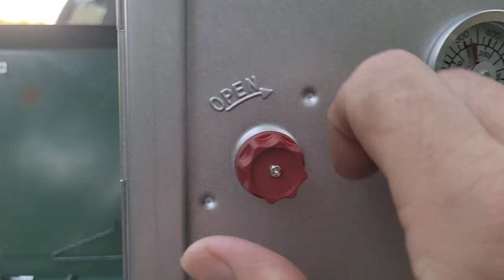Baking Brownies in the Woods | Coleman Camp Oven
Tried out my new camp gear Coleman Camp Oven, we baked gooey brownies in the woods and turned out very deliciously. We must do it again with more brownies batches, lol.

End Intro:
Song Name Millionaire by Artist Dj Quads